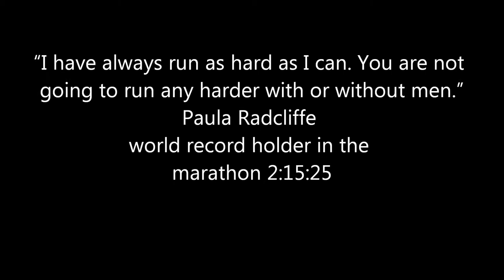2014 ROAD MILE WOMENS SHORT CLIP HD